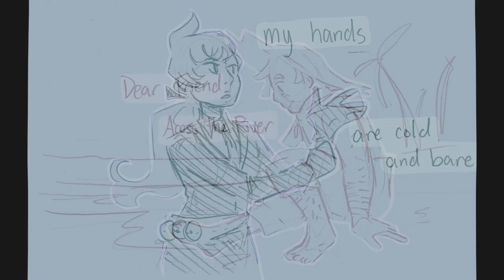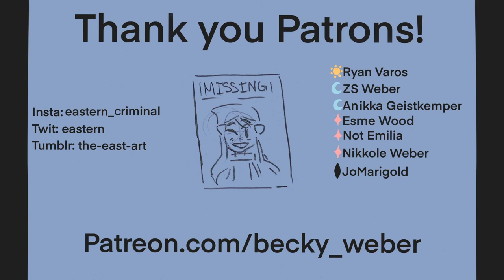Pokemon Fallers - Dear Friend Across the River - Pmv/animatic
Something for the Fallers of Pokémon. It’s a slow song so it only has a few pics but it’s just what felt right